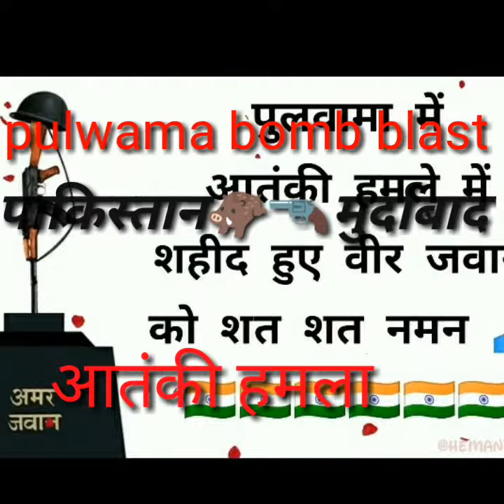PULWAMA BOMB BLAST 14 FEBRUARY 44CRPF JAWAN SHAHID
PULWAMA BOMB BLAST 14 FEBRUARY
44CRPF JAWAN SHAHID